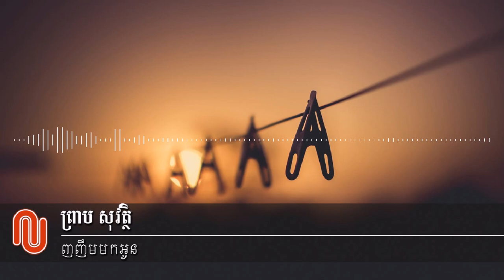Preap Sovath - Nho Nhem Mok Oun (RHM CD 92 - 10)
Enjoy listening to old and new Preap Sovath song from 2N Media. We have more great music including old and new as well as the original music series that are being made by Cambodian  singers.

រីករាយស្តាប់បទចម្រៀង ព្រាប សុវត្ថិ ចាស់និងថ្មីពី 2N Media ។ យើងមានតន្រ្តីដ៏អស្ចារ្យជាច្រើនទៀត រួមទាំងបទចម្រៀង ចាស់ និងថ្មី ក៏ដូចជាស៊េរីតន្រ្តីដើម ដែលកំពុងត្រូវ បានផលិត ដោយអ្នកចម្រៀងខ្មែរ។

សូមថ្លែងអំណរគុណសំរាប់ការចូលទស្សនានិងជួយគាំទ្រដល់ឆានែលរបស់យើងខ្ញុំ
សូមជួយSubcribeដើម្បីទទួលបាននៅវីដេអូកំសាន្តថ្មីៗជារៀងរាល់ថ្ងៃ..សូមអរគុណ
More from us:
Kind Of Song:
ព្រាបសុវត្តិ
ព្រាបសុវត្តិ ភ្លេងសុទ្ធ
ព្រាបសុវត្ត
ព្រាប សុវត្តិ
ព្រាប សុវត្តិ ភ្លេងសុទ្ធ
ព្រាប សុវត្តិ​ old song
ព្រាប សុវត្តិ​ បទចាស់
ព្រាប សុវត្តិ​ song
preap sovath
Khmer music
Khmer songs